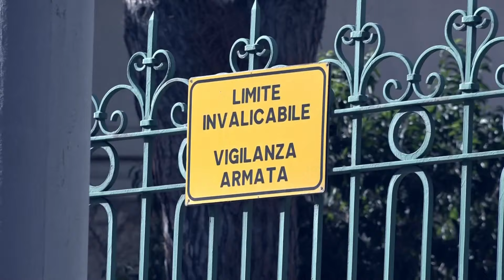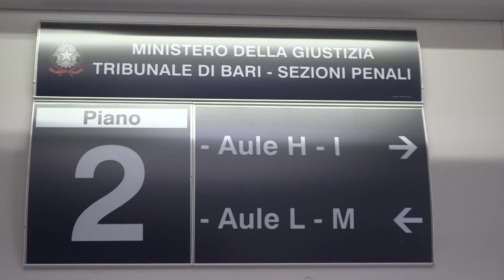Femminicidio Gravina, Lacarpia si toglie la vita nel carcere di Bari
Il servizio di Cristina Ferrigni